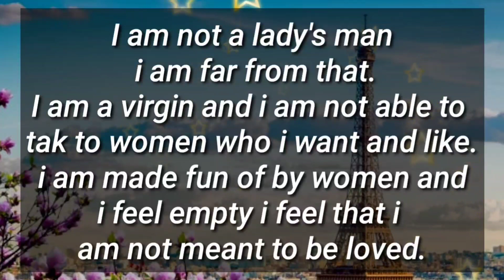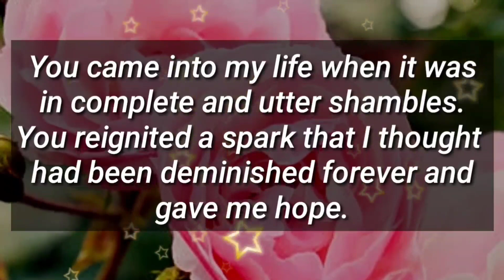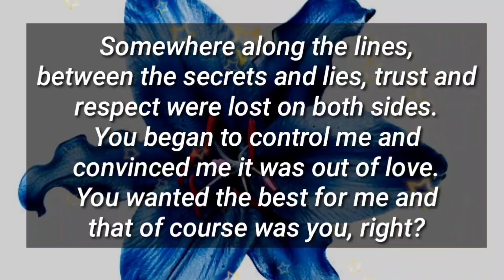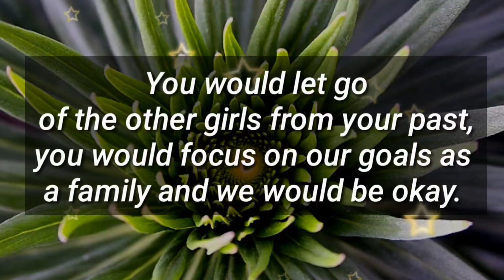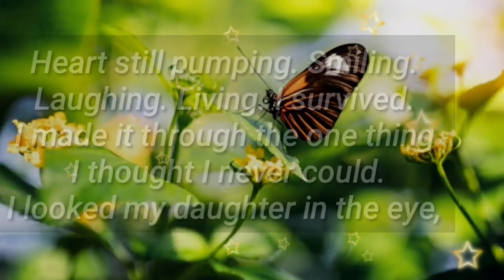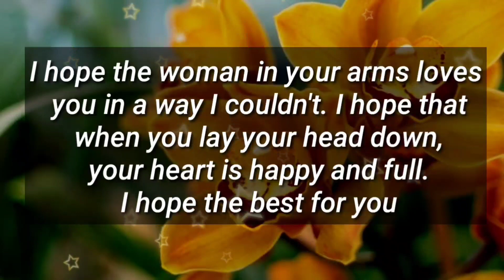You made me believe in a family, in love, and in myself again... ❤✨🫂🌈😢💞😘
8

my love
dm current energy
divine masculine
dm df
dm message to df today
dm tarot
dm reading
twin flame
twin flames
Karmic
happy twins 11:11
love
Love
love quotes
love poem
love poems
love lines
love feel
true love
poem
poems
love songs
love music
feelings of love
love feelings
Dm to df
dm df
dm
 df dm
aquarius
df
taurus
unique tarot
all i want
aquarius tarot
virgo
twin flame reading today
twin flame